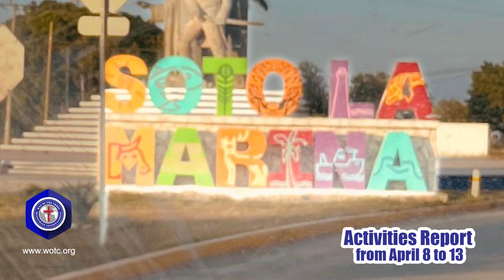Activities Report from April 8 to 13